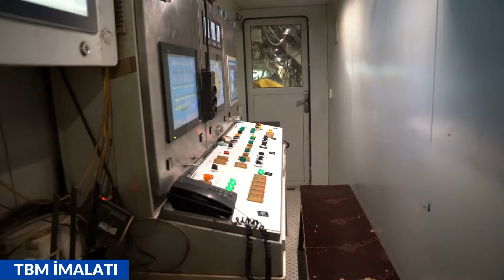M7 Mahmutbey Hastane Metro Hatti Temmuz 2024 Durum Videosu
mbemetro.com hatti almis oldum durumlari yer almaktadır insaat fiziksel gelişme yüzde 50 yakın gelmiştir faz 1 insaat durumlari yer almaktadır faz 2 proje değişim süreci devam etmektedir iyi seyirler dilerim